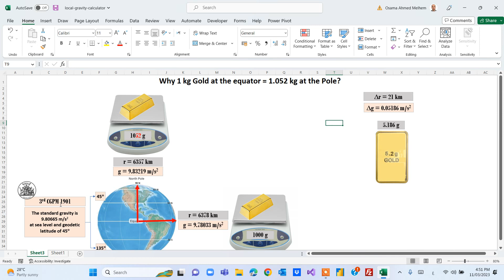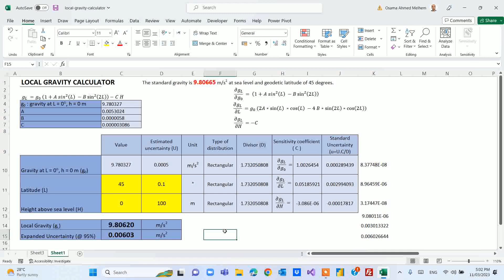Uncertainty in local gravity حساب الجاذبية الارضية على أي موقع على الكرة الأرضية والارتياب في القياس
Calculation of the local gravity and the uncertainty in the calculation of the local gravity using Excel